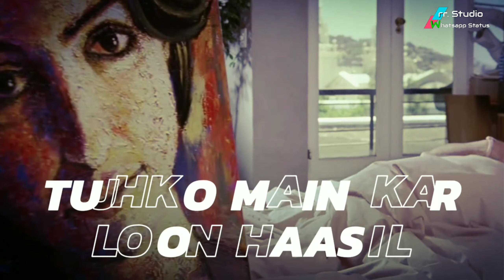Dil Ibadat || New Whatsapp Status Video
Plz